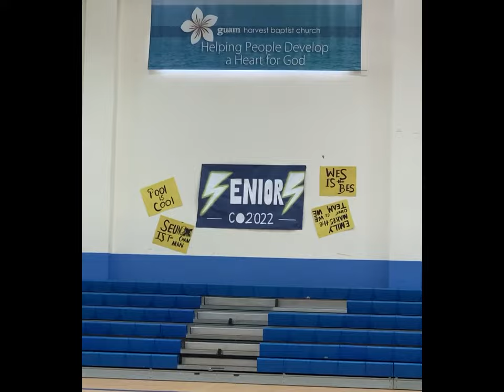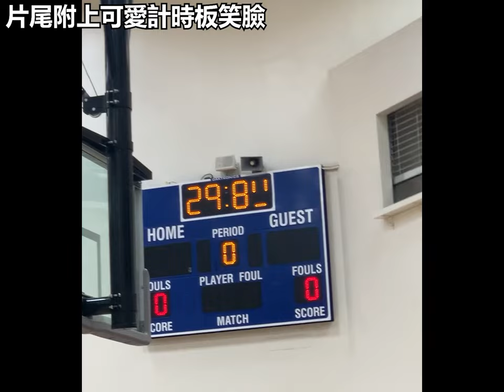🇬🇺關島高中日常碎片 Guam high school vlog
非常感謝 余 協助製作此部影片！